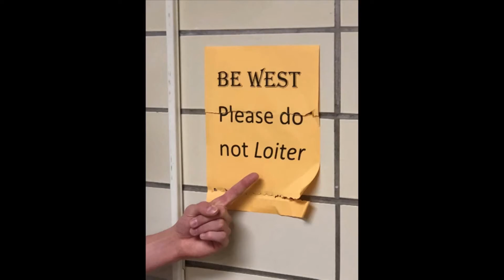Wahawk Announcements May 14th, 2018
Seniors: Seniors who wish to speak at Commencement need to give speech outlines to Mrs. Lilja in Counseling Services by May 16.

Come see Once on this Island, the Musical in the Auditorium at 7pm Friday, May 18th, 2pm or 7pm Saturday, May 19th. Purchase tickets in the Business Office or at the door.

If you are looking for a fun activity, try out for color guard. Rehearsals will be May 21st, 22nd, and 24th from 3:00pm-4:30pm in the Upper Gym and the audition will be May 29th from 3:00pm-4:30pm. There is no prior experience necessary. If you have questions see Mr. Kleinheinz in the Band Room.

The boys’ Track and Field Banquet will be Thursday May 24th at 5:45pm in the commons. Bring a side dish or a dessert to share and your own tableware. This is the last day to turn in uniforms without being charged.

Summer school applications are available. Pick up in and return to Counseling Services before May 31st.

Today’s events:
Girls Golf @ Bunker Hills 9:00 AM.
Girls Tennis @ West 4:00 PM.

Stay after the show for a message from the FOC class.

Have a great day. Be West.